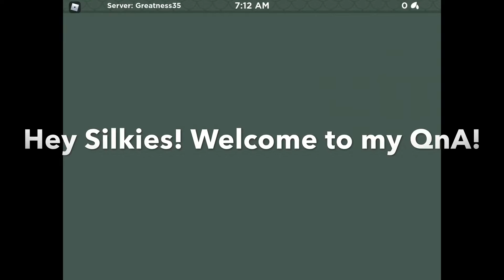50 sub QnA!